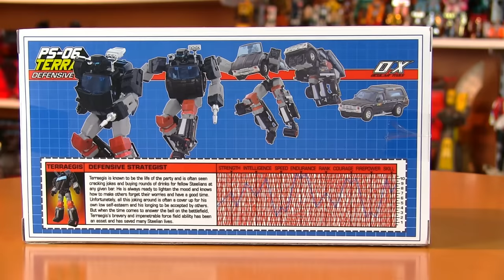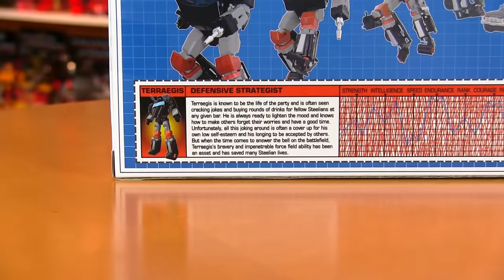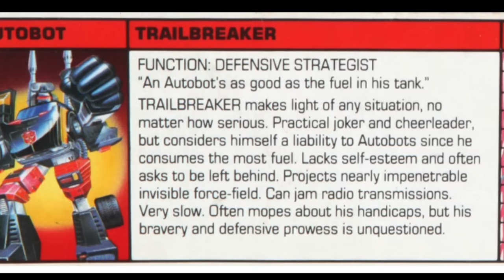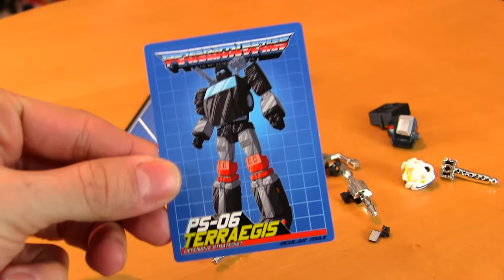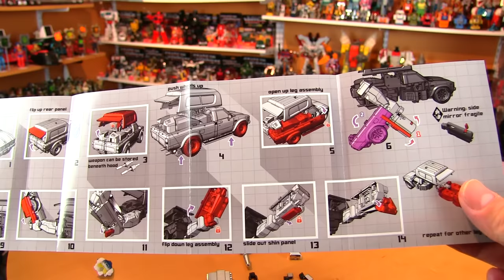360 Swag Review : 3rd Party Transformers Masterpiece Trailbreaker (MMC Ocular Max PS-06 Terraegis)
What 3rd party Masterpiece Transformers need is a FORCE FIELD! Giving the exceptional MMC Ocular Max PS-06 Terraegis a spin.

if you want to support the channel as well as receive rewards like early viewings of videos, choosing subjects for future reviews, sitting in on Cartoon Commentaries or being interviewed by yours truly for the channel!